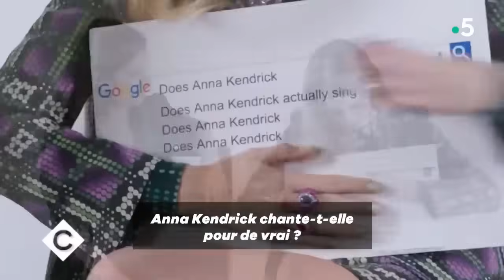Blake Lively, Anna Kendrick, actrices talentueuses, drôles, naturelles, modernes - C à Vous 21/9/18